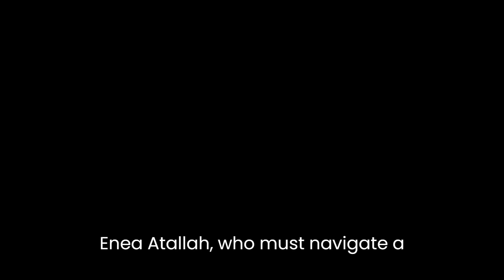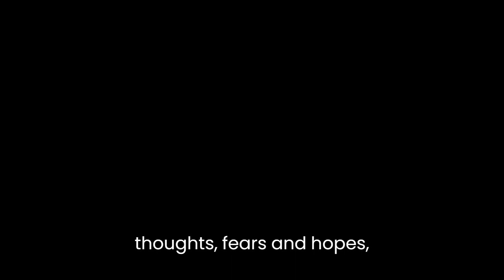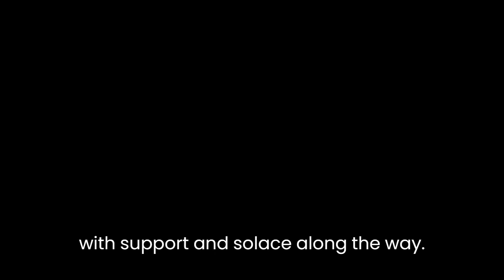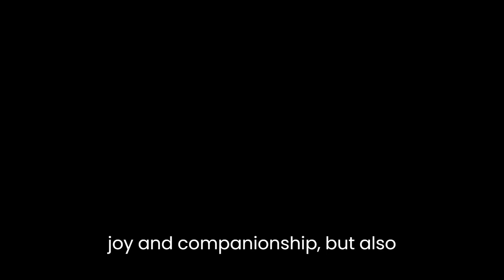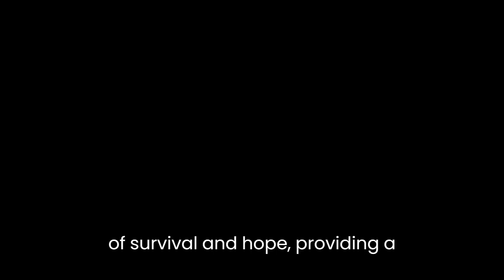"In the Sea There are Crocodiles: Based on the True Story of Enaiatollah Akbari" By Fabio Geda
"In the Sea There Are Crocodiles: Based on the True Story of Enaiatollah Akbari" by Fabio Geda is a poignant and gripping tale of survival, resilience, and hope. Set against the backdrop of war-torn Afghanistan and the treacherous journey of a young boy seeking refuge, the novel explores themes of human endurance, the power of friendship, and the quest for a better life.The story follows Enaiatollah Akbari, a ten-year-old Afghan boy who is left alone in Pakistan by his mother with nothing but a piece of paper containing his name and the address of a distant relative in Italy. From the very beginning, the novel captures the harsh reality faced by Enaiatollah, who must navigate a perilous world filled with violence, poverty, and uncertainty.Geda's writing style is both engaging and emotive, allowing readers to connect deeply with the protagonist's experiences. The narrative is presented in a simple and straightforward manner, mirroring the innocence and vulnerability of Enaiatollah. Geda's choice to tell the story from Enaiatollah's perspective provides an intimate and authentic account of the young boy's thoughts, fears, and hopes, making it all the more impactful.Throughout the novel, Enaiatollah encounters numerous challenges and encounters with people from various walks of life. His encounters with smugglers, fellow refugees, and compassionate individuals offer a glimpse into the complexities of migration and the human spirit. Geda skillfully portrays the desperation and determination of those forced to flee their homes, capturing the sacrifices they make and the risks they take in pursuit of a better future.One of the most striking aspects of the novel is the portrayal of Enaiatollah's resilience. Despite facing unimaginable hardships and witnessing the cruelty of war, he maintains a remarkable strength of character. Enaiatollah's ability to adapt to new environments, learn new languages, and forge meaningful relationships showcases his indomitable spirit and unwavering determination.Friendship plays a significant role in Enaiatollah's journey, providing him with support and solace along the way. From his unlikely friendship with a street vendor in Pakistan to his bond with a fellow refugee named Jamil, the novel highlights the importance of human connection in the face of adversity. These relationships not only offer moments of joy and companionship but also serve as a source of inspiration and hope for Enaiatollah.Geda skillfully weaves historical context into the narrative, grounding the story in the harsh realities of Afghanistan's political landscape. The novel offers a thought-provoking exploration of the impact of conflict and war on individuals and communities, shedding light on the reasons behind forced migration and displacement."In the Sea There Are Crocodiles" is ultimately a testament to the resilience of the human spirit and the universal longing for safety, security, and freedom. Fabio Geda's ability to capture the voice of a young boy and convey the complexities of his journey with sensitivity and compassion is truly remarkable. The novel serves as a powerful reminder of the untold stories of countless refugees around the world and compels readers to reflect on their own role in creating a more inclusive and compassionate society.In conclusion, "In the Sea There Are Crocodiles" is a compelling and deeply moving novel that offers a unique perspective on the refugee experience. Through the eyes of Enaiatollah Akbari, readers are taken on a gripping journey of survival and hope, providing a human face to the global refugee crisis. Fabio Geda's storytelling prowess and his ability to evoke empathy make this book an essential read for anyone interested in understanding the plight of refugees and the power of the human spirit in the face of adversity.